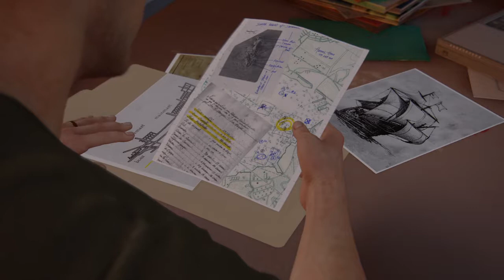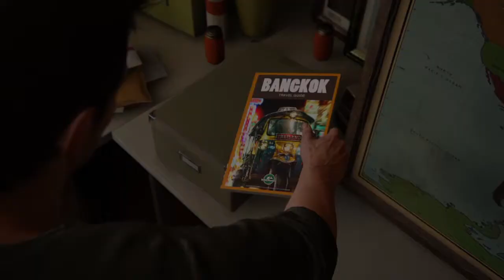Uncharted 4 Game Walkthrough Part 6 A Normal Life